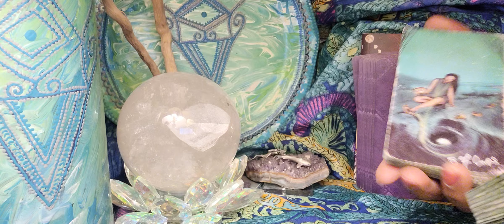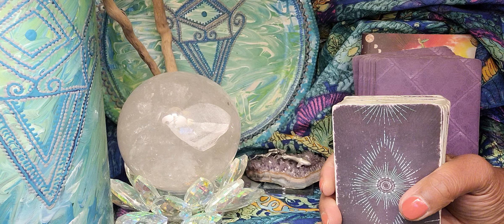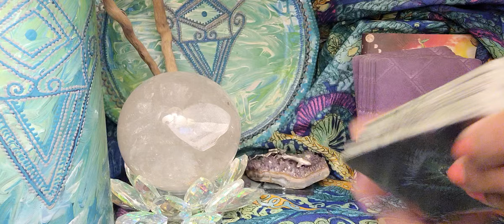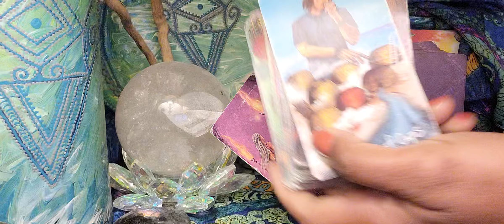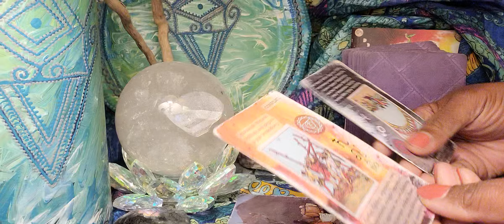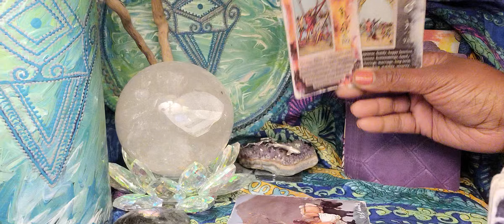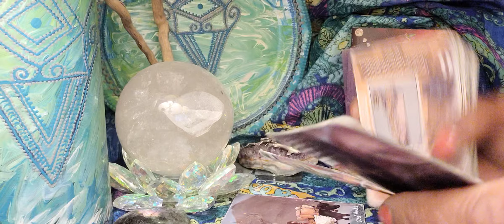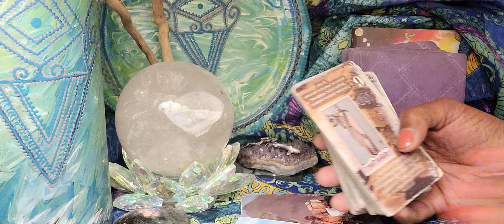Scorpio ♏️ This Reading Left Me Speechless. Get Ready To See How Karma Unfolds.